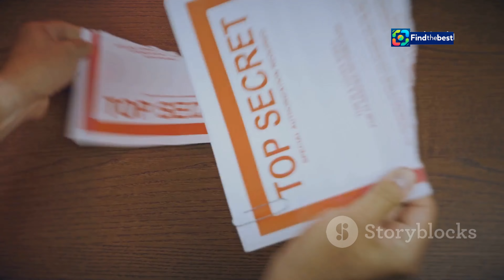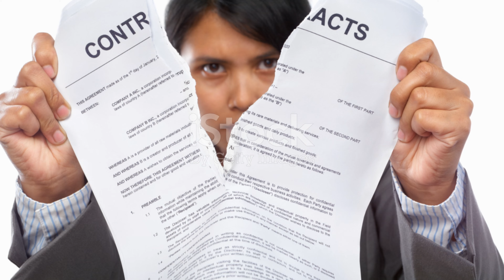Grand Hotel Episode 6: Peter Discovers Rigas & Vasiliki`s Hidden Affair! | GR-Grand_Hotel_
OUTLINE:
00:00:00 The Discovery
00:02:05 Whispers in the Walls
00:04:19 A Secret Unveiled
00:04:55 Navigating Treacherous Waters
00:06:23 Caught in the Crossfire
00:07:03 The Weight of Secrets
00:07:38 Dangerous Liaisons
00:08:11 Unraveling the Truth
00:08:49 The Walls Close In
00:09:24 Betrayal and Revenge
00:09:58 The Storm Brews

 Ο Πέτρος ανακαλύπτει την κρυφή σχέση ...:https

Grand Hotel Episode 6: Peter Discovers Rigas & Vasiliki's Hidden Affair! | GR-Grand_Hotel_epeisodia

**Category:**
Entertainment

**Description (Greek):**
✨ Καλώς ήρθατε στο κανάλι μας! Στο σημερινό επεισόδιο του **Grand Hotel** (επεισόδιο 6), οι μυστικές σχέσεις αποκαλύπτονται! Ο Πέτρος ανακαλύπτει την κρυφή σχέση Ρήγα – Βασιλικής και όλα αλλάζουν. 🔍💔

🌟 Μείνετε συντονισμένοι για όλες τις τελευταίες εξελίξεις:
- Η Αγγέλα σοκάρει με την ανακοίνωση της δολοφονίας της Ρόζας! 😱
- Ο Χρόνης απαιτεί απαντήσεις από τον Πέτρο, ενώ ο Ρήγας στέλνει τον Ζάχο να ξεσκεπάσει τον εκβιαστή! 🔥
- Ποιοι κίνδυνοι παραμονεύουν; 🤔

📺 Είμαστε έτοιμοι να δούμε πώς θα εξελιχθούν τα πράγματα! Μην ξεχάσετε να μας ακολουθήσετε για περισσότερα επεισόδια και ειδήσεις!

**English Description:**
In today's episode of **Grand Hotel** (Episode 6), secret relationships are revealed! Peter discovers the hidden affair between Rigas and Vasiliki, and everything changes. 🔍💔

- Angela shocks everyone with the announcement of Rosa's murder! 😱
- Chronis demands answers from Peter, while Rigas sends Zachos to uncover the blackmailer! 🔥
- What dangers lie ahead? 🤔